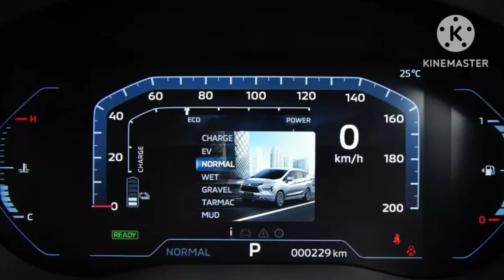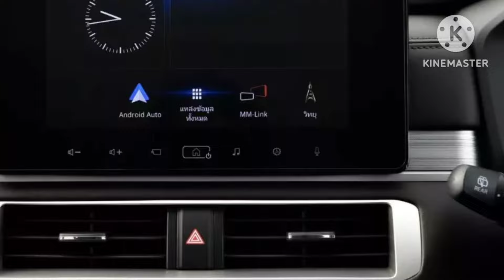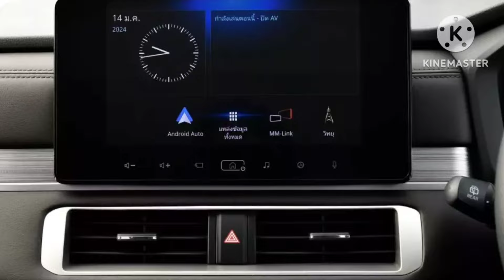Mitsubishi Xpander HEV 2024 chính thức trình làng, tiêu thụ 5,2 lít xăng/100 km, dự kiến không rẻ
360 Xe_Tại thị trường Thái Lan, Mitsubishi Xpander HEV 2024 có giá khởi điểm từ 933.000 Baht (641 triệu đồng) trong khi con số tương ứng của Xpander Cross HEV là 961.000 Baht (660 triệu).